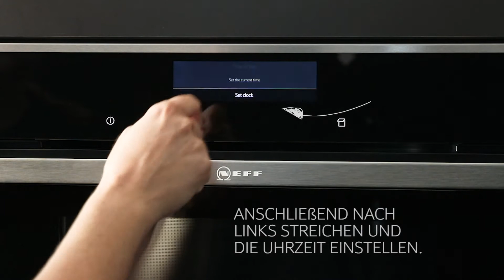So nimmt man den NEFF Backofen in Betrieb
Wir zeigen Ihnen, wie Sie nach dem Anschluss Ihres neuen NEFF Backofens Grundeinstellungen wie Datum und Uhrzeit vornehmen können.

Was die Symbole auf Ihrem NEFF Backofen bedeuten, erfahren Sie